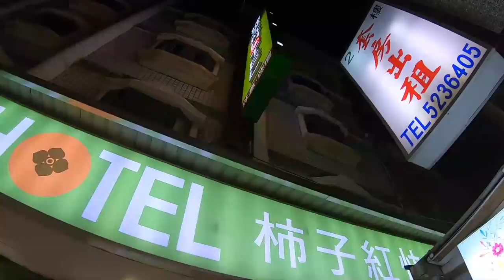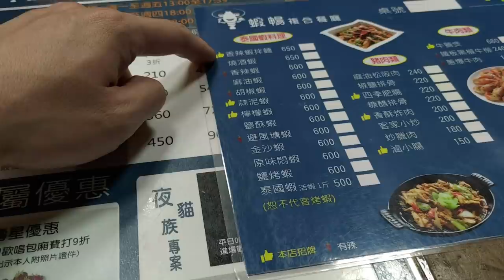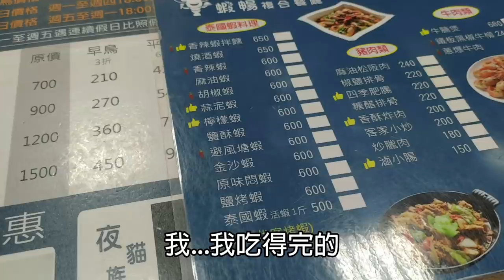【蝦VLOG】在新竹有著奢華感的釣蝦場炒了斤麻辣大蝦拌麵，這次的蝦母太棒了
新竹市香山區牛埔東路251巷32號

竿子:紫龍 6/7
母線:快別SS-檔豆-擋豆-0.5雞腸座-7號短標-0.5雞腸座-擋豆(5呎 1.0號PE線)
子線:9號鉤-Zenis長短鈎

釣餌：豆餌三代&蝦米

價格:
綜合蝦池 1小時 300元

ASMR
吃播